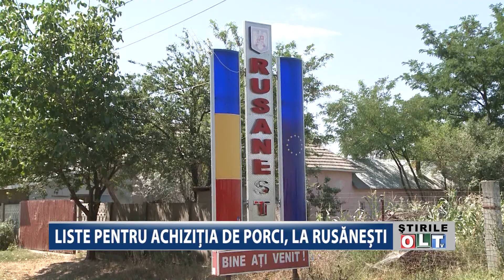LISTE PENTRU ACHIZITIA DE PORCI LA RUSANESTI 2503